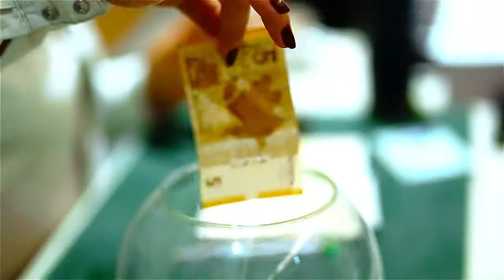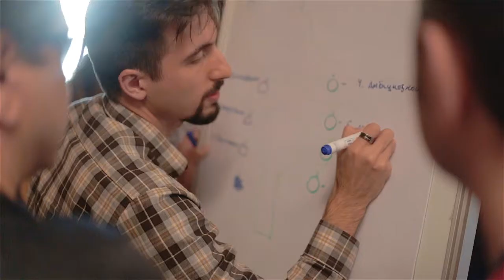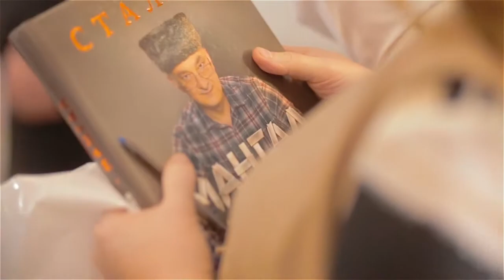Azeri Home Chef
video by ALVIN MAHMUDOV
director assistant Tamerlan Safarov